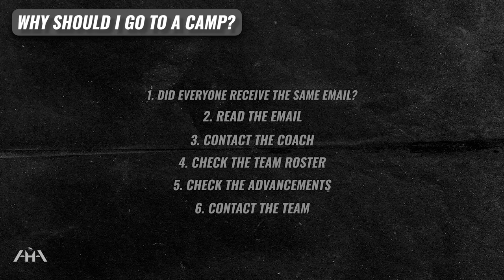Junior Hockey Camps - How to Get The Best Opportunities & Make The Team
📚 𝗟𝗼𝗼𝗸𝗶𝗻𝗴 𝗳𝗼𝗿 𝗴𝘂𝗶𝗱𝗮𝗻𝗰𝗲 𝘁𝗵𝗿𝗼𝘂𝗴𝗵 𝘆𝗼𝘂𝗿 𝗷𝘂𝗻𝗶𝗼𝗿 𝗮𝗻𝗱 𝗡𝗖𝗔𝗔 𝗵𝗼𝗰𝗸𝗲𝘆 𝗰𝗮𝗿𝗲𝗲𝗿?

Take the first step by booking a 𝗙𝗥𝗘𝗘 𝗖𝗢𝗡𝗦𝗨𝗟𝗧𝗔𝗧𝗜𝗢𝗡 with an AHA advisor

This video will provide advice for hockey players & parents who want to know how to get the best opportunities and make the team in Junior Hockey Camps

⏱️ 𝗧𝗜𝗠𝗘𝗦𝗧𝗔𝗠𝗣𝗦
00:00 - ID Prospect Camps vs Main Camps
00:54 - Are ID Prospect Camps Money Grabs?
04:10 - Steps Before Going To a Hockey Camp
04:10 - Why Should I Go to a Camp?
05:30 - Odds of Making Main Camp
06:02 - What To Do At Camp?

𝗔𝗛𝗔+

🥩 • Paleovalley

Clean products (bars, protein powder, beefsticks, etc.) packed with high-quality protein that will help fuel you during your games and recover afterwards!

⌚️• Helios

Wearable technology that tracks your skating performance.

✏️ • ePrep

🥗 • 110 Hockey Nutrition